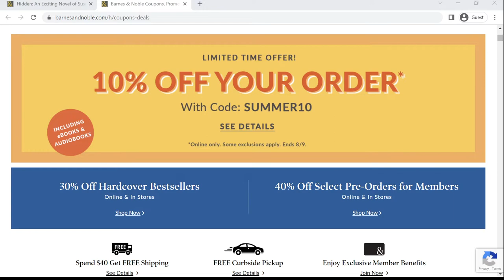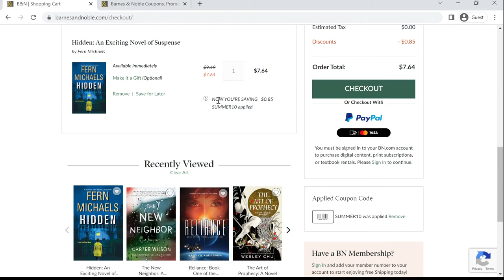Barnes And Noble Coupon Code 2024 | How to Enter Barnes And Noble Promo Code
Barnes And Noble Coupon Code 2024. How to Enter Barnes And Noble Promo Code? Go to ordering step before payment. see apply code section in shopping cart. Tap on it. Here you can enter promo code.

Please visit us at CouponsKiss.com for Latest coupon code, discount and promo code.

Note: Since coupon code expire after period of time, We do our best to validate coupon code. Please let us know if you find any new coupon code work then write in comment box and help others.